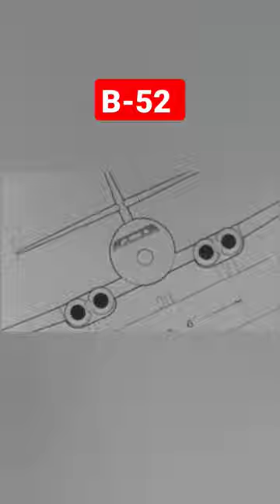Стратегический бомбардировщик B-52.История создания.